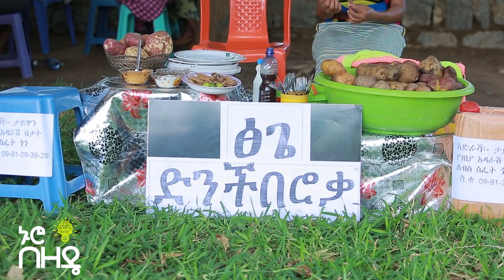የድሬዳዋ የመንገድ ዳር ጣፋጭ ምግቦች | በተሻገር ጣሰው | Ethiopia | Dire Dawa | Nuro Bezede travel foods show